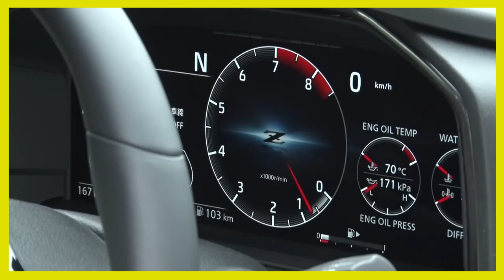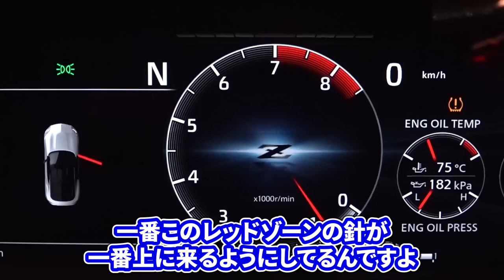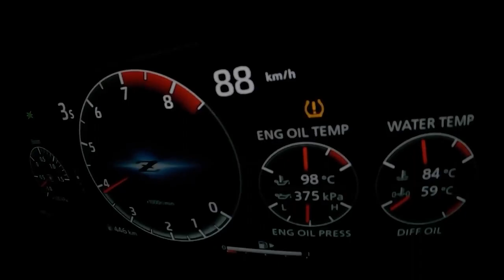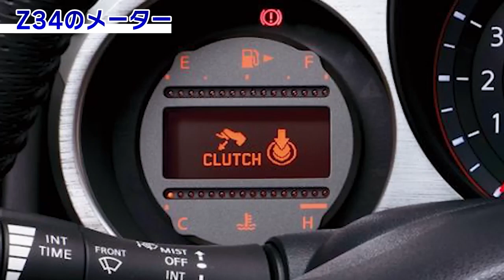【注目】新型フェアレディZ メーターへのこだわりとは？松田次生がRZ34を語る！【VIDEO OPTION 切り抜き fairlady z ドリフト マフラー カスタム 加速 RZ34 レース】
フェアレディZが好きなあなたにおすすめの再生リスト

・松田次生 が アクアライン ～ 首都高湾岸線 で 新型フェアレディZ を 公道インプレッション ～ New Fairlady Z street impression ～【新作】

【注目】新型フェアレディZのこだわりとは？松田次生がRZ34をインプレッション！【VIDEO OPTION 切り抜き fairlady z  ドリフト マフラー カスタム 加速 RZ34 レース】

VIDEO OPTION,V-OPT,ビデオオプション,オプション,OPTION,UCv4BWMa9gMAee7QDwlMi7Bg,切り抜き,kirinuki,VIDEO OPTION CHANNEL,ビデオオプション　切り抜き,video option 切り抜き,video option,option,UCryItMG5CX-iF_7OzRTn9SA,VIDEO OPTION 切り抜きドリフト,トラスト,TRUST,フェアレディz 新型,新型 フェアレディz,フェアレディz 2022,フェアレディz 新型 最新情報,フェアレディz エンジン音,フェアレディz ドリフト,日産 フェアレディz,フェアレディz 試乗,フェアレディz 加速,フェアレディz 納期,フェアレディz カスタム,フェアレディz 解説,フェアレディz　at,z35 フェアレディz,フェアレディz z35,z35 加速,日産　フェアレディz,日産フェアレディz,fairladyz,fairlady z,nissan z,日産 z